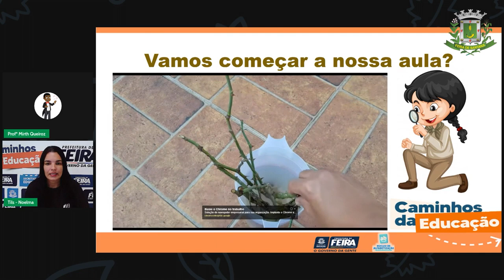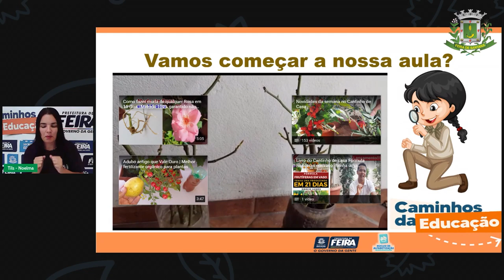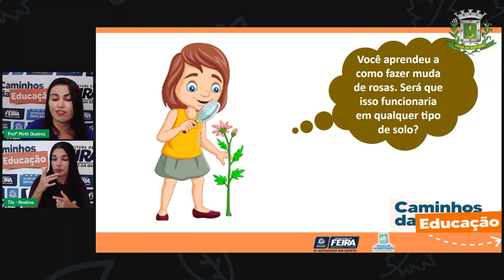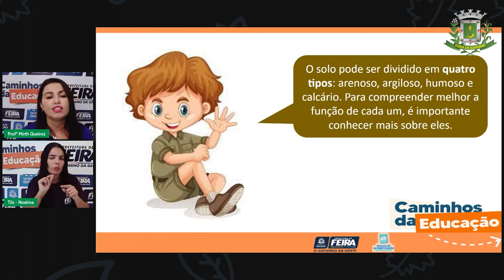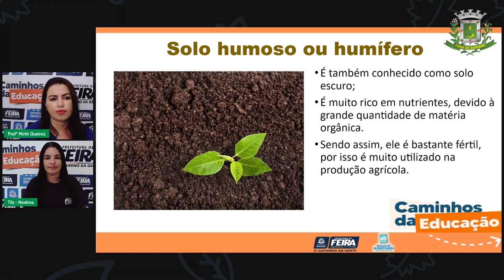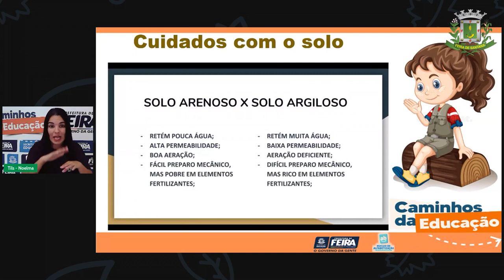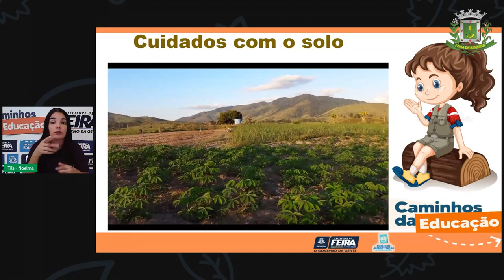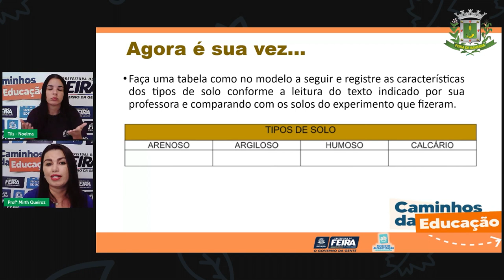Aula 128 4ºANO Profª Mirth Queiroz Ciências Humanas Mais sobre solo